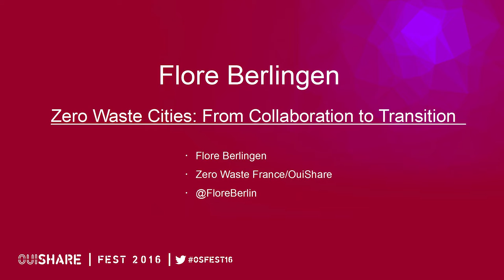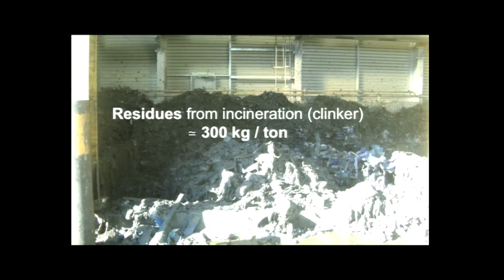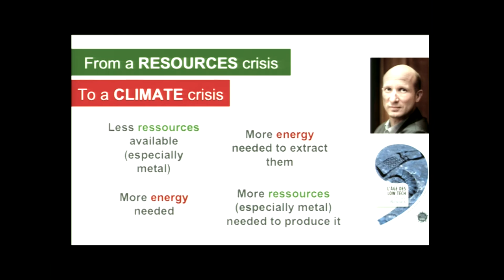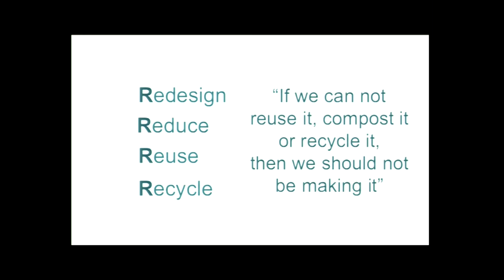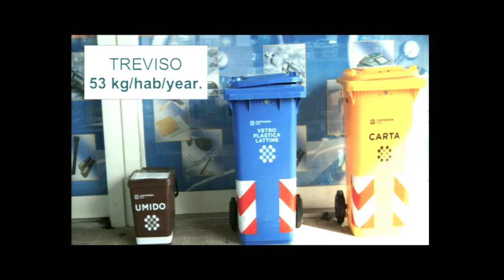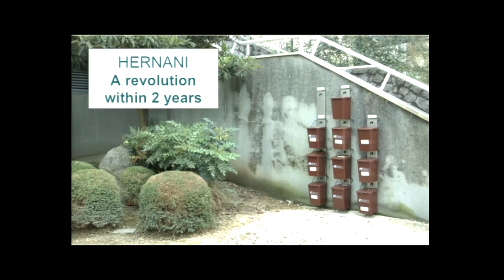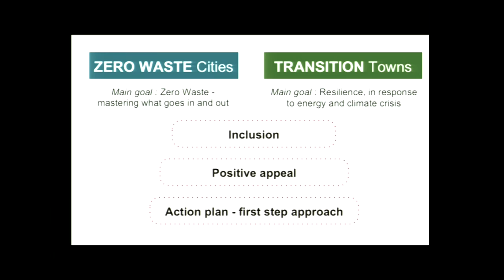Flore Berlingen- Zero Waste Cities: From Collaboration to Transition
Flore Berlingen (Zero Waste France) - Zero Waste Cities: From Collaboration to Transition